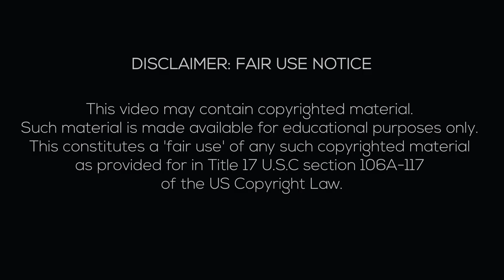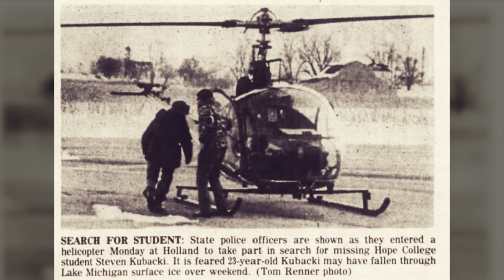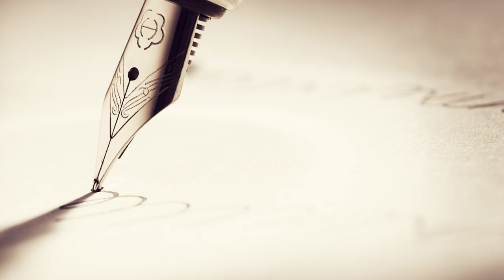5 People Who Disappeared But Would Reappear Years Later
Cases:
0:00 Intro
0:26 Tanya Kach
3:06 Steven Kubacki
5:20 William Bates
7:48 Natasha Ryan
11:14 John Darwin

Sources